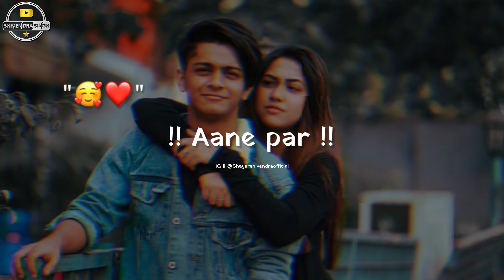Brothers Day Status ❤️ | Brothers Day Shayari | Happy Brother's Day Shayari Status 💕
RCB Lost Sad Whatsapp Status 😥 | RCB Did Not Qualify 💔 | RCB Lost Eliminator Match 😭 | RCB Vs RR

Hello !